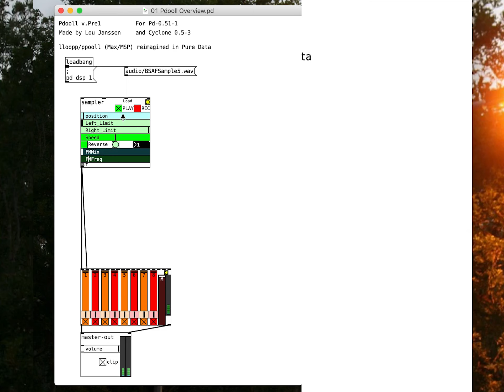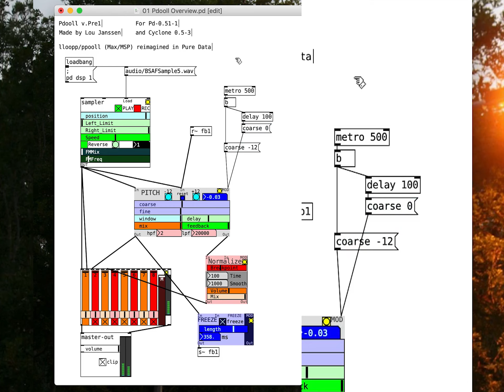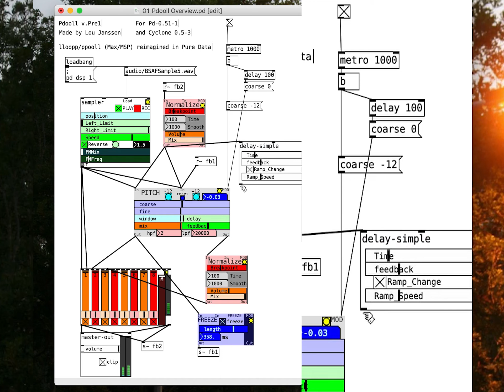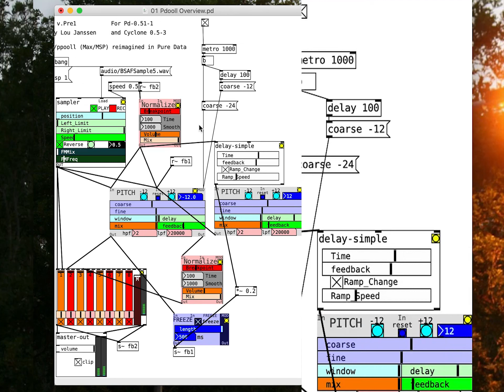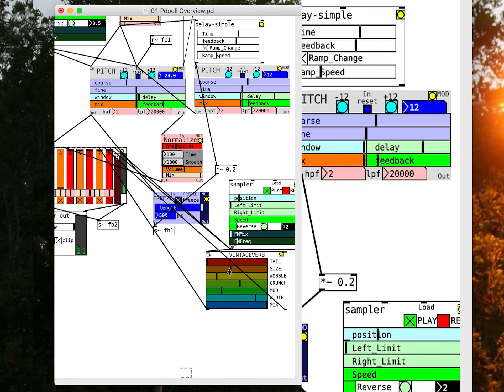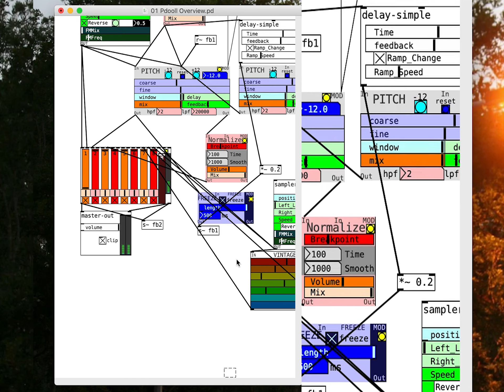Pdooll Tutorial 1, Intro to Pdooll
An overview and demonstration of Pdooll, a modular environment for Pure Data which can be downloaded on my website below: